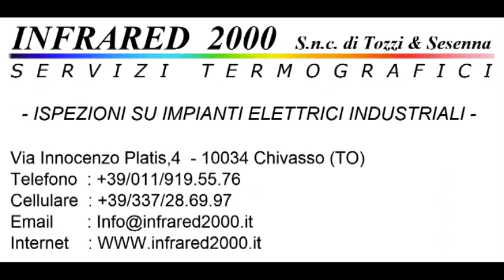Calcio Rivediamoli : Cuorgne' - Rocchese 1-2 Campionato 2010/2011